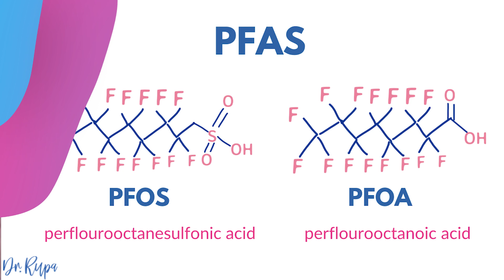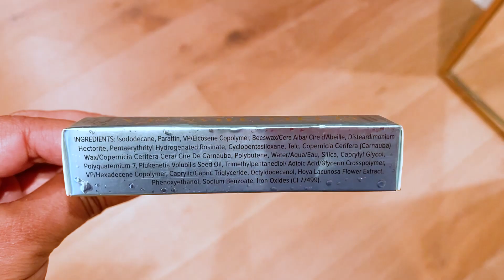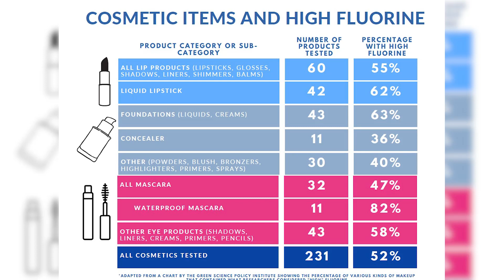Is Your Mascara Toxic? Eye Doctor Explains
Does your eye makeup contain forever chemicals? Dr. Rupa, ophthalmologist examines a new study found PFAS ("forever chemical") in 82% of waterproofmascaras . What does this mean? Should you be concerned?